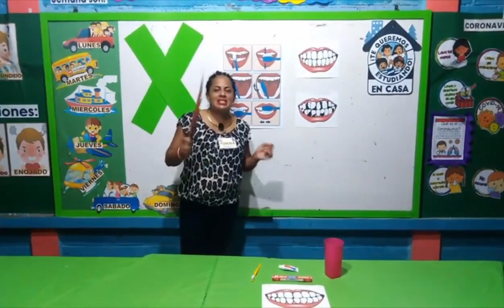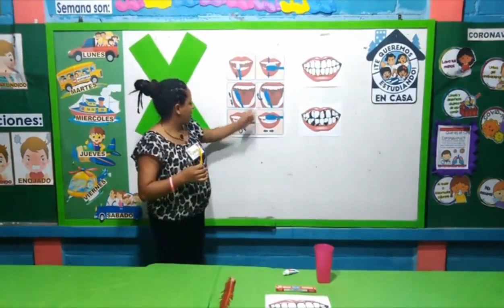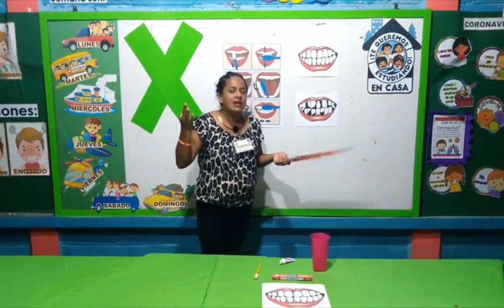23 de septiembre Prebásica (2) – Personal y Social